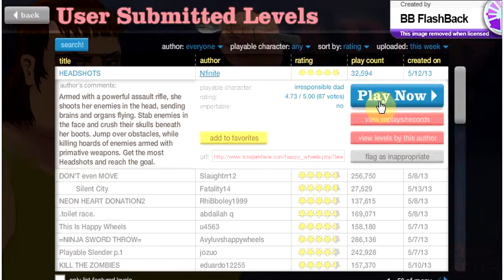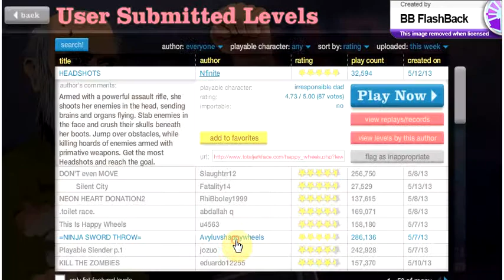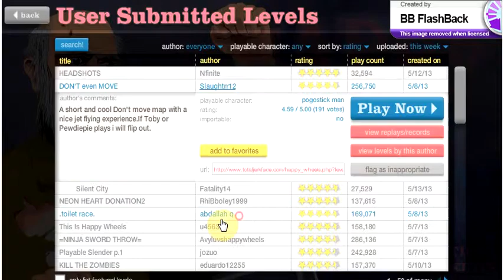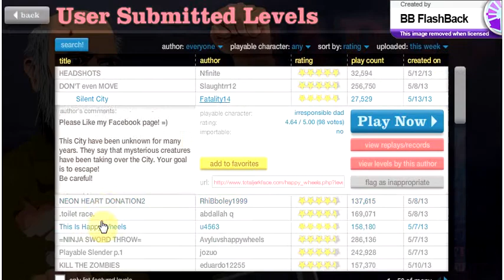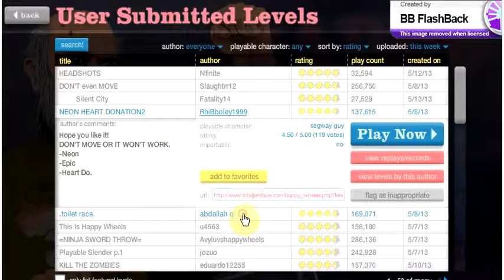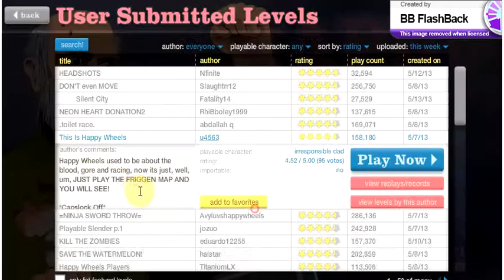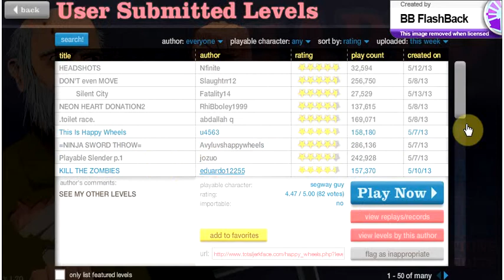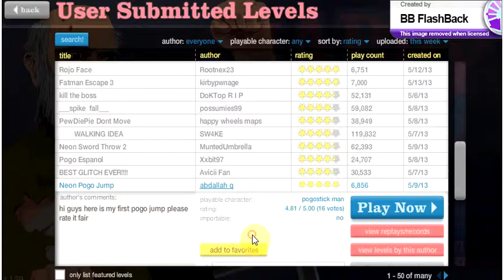Clem's Happy Wheels: Ghetto Penguin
Today in Happy Wheels, I meet my arch enemy, the Ghetto Penguin. My brother and I had fun making this and I hope you have fun watching! Hope you enjoy!